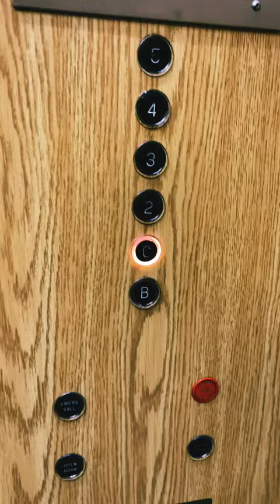Vintage Otis 80’s Elevator